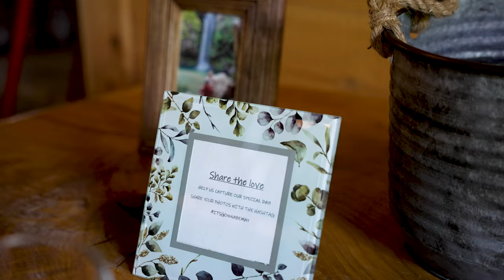Kelly + Chris | The Red Barn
Kelly + Chris

Wedding Venue | Red Barn Inn
Reception Venue | Red Barn Inn
Wedding Filmmaker | Elevated Media
Photographer | Lisa Wolford
Entertainment | Sounds Fun DJ
Planning | Savage Sisters
Officiant | Pastor Tim Haring
Hair | Marigold Layne
Makeup | Statik salon
Catering | Goehringers Catering
Cake | Wildflour Cakes and Pastries
Florals | Farmhouse Fete
Bride's Gown purchased from | Oliverios Bridal
Bride's Veil | Oliverios Bridal
Groom's Attire | Daniels Men’s Store
Wedding Rings | Gossage Jewelers in Nashville
Bridesmaids' Dresses | Revelry
Groomsmen's Attire | Daniels Men’s Store

Elevated Media
In Motion…In Sound…In Love